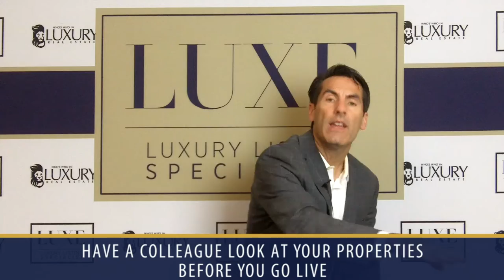Get an Analysis by Fresh Eyes | Luxury Listing Specialist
Typos and grammatical errors look unprofessional. I always get an analysis on my listings by fresh eyes. Your second sight should be someone you trust.  There’s no shame in having someone else double-check your listing before it goes live, especially if they make it better. Making those small changes to a listing can breathe life into it again.

Michael LaFido
MarketingLuxuryGroup.com
LuxuryListingSpecialist.com
LuxuryListingPodcast.com